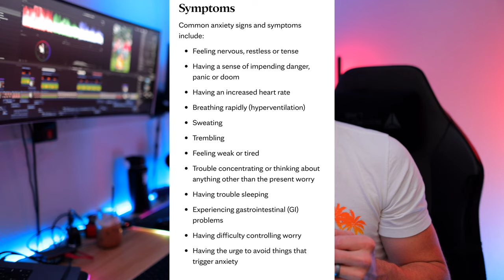My Heart Attack symptoms | How it happened…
Thank you all for you prayers and advice during this time. It was very uplifting and helpful to us!

We are a family of 8 living in Southern California! We have 6 children: Jirah(14), Sophia(12), Micah(8), Jeremiah(6), Noah(4) and Mariah(0)! We enjoy making videos that are not only entertaining but also informing and inspiring to you! Our videos range from DIY projects, to life hacks, to food recipes, and much more family fun! We hope to have you along right beside us on this crazy journey!